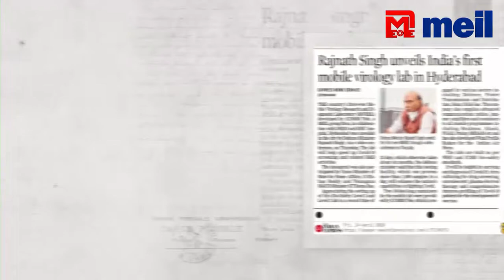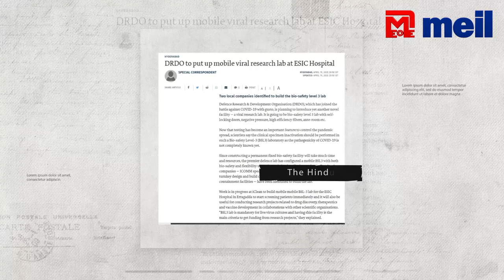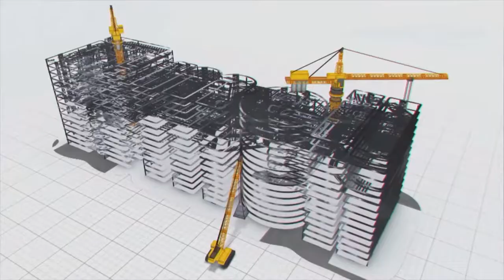Fight against COVID 19 | Megha Engineering and Infrastructures Ltd (MEIL)